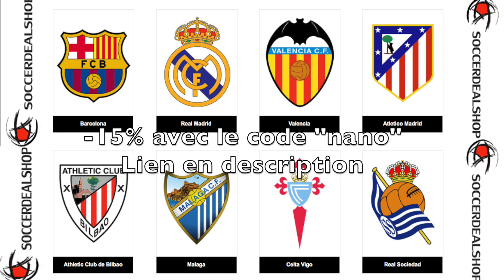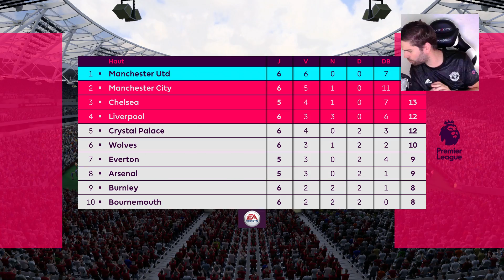FIFA 19 - CARRIÈRE MANAGER - FERGIE TIME ! #6